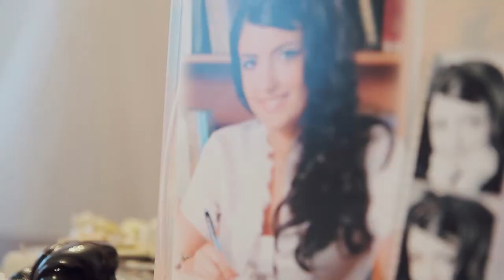Beautiful Armenian wedding // Marcella and Arkadiy